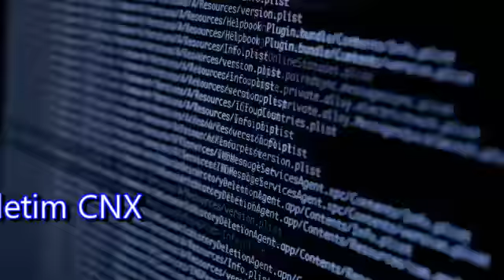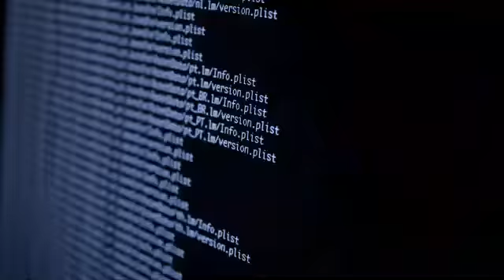Boletim CNX: vagas de empregos, previsão do tempo